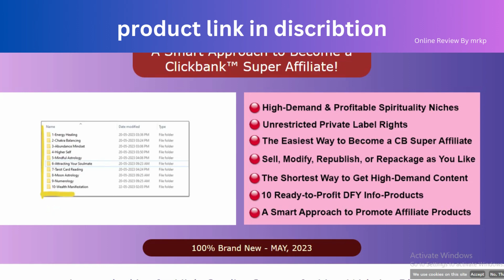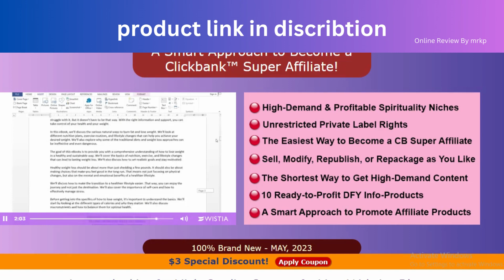Brand New Clickbank Spirituality Niche PLR Package Review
PLR Package includes 10 Ready to Use, Editable Ebooks, Editable Graphics and DFY Website with Unrestricted Private Label Rights

Plr,plr como funciona,plr passo a passo,como ganhar dinheiro com plr,
Private Label Rights,private label rights ebooks,private label rights digital products,private label rights articles,